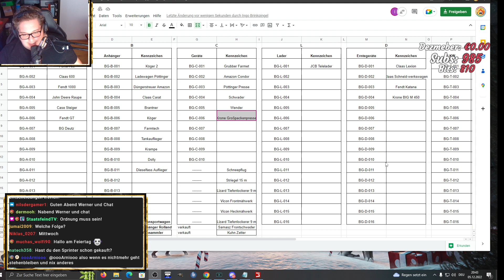LS22 NF Marsch #254 | Die neue KRONE QUADERBALLENPRESSE wird angeschafft | FARMING SIMULATOR 22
► LS22 Platinum Erweiterung kaufen (GIANTS Key) *
► LS22 Year 1 Season Pass kaufen (GIANTS Key) *

★SPIELINFORMATIONEN★
Titel: Landwirtschafts-Simulator 22
Genre: Simulation
Entwickler: GIANTS Software
Publisher: GIANTS Software
Veröffentlichung: 22. Nov. 2021